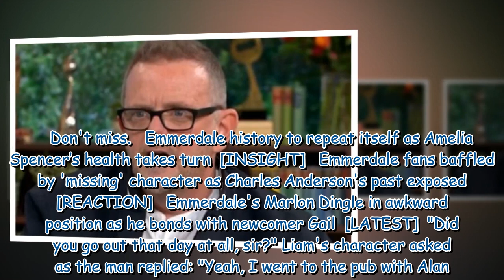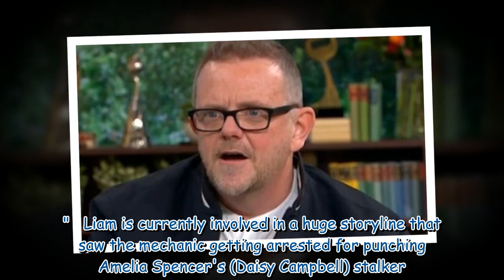Emmerdale's Dan Spencer star unrecognisable as actor uncovers hidden role